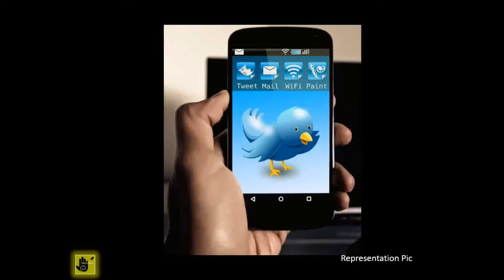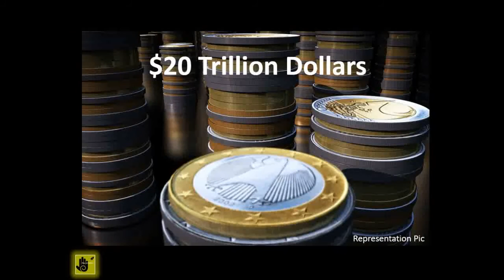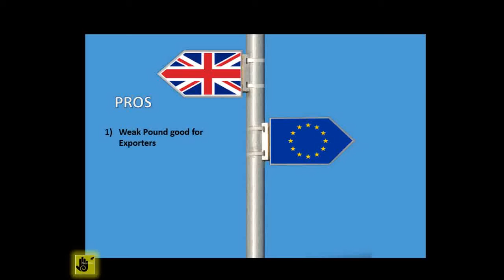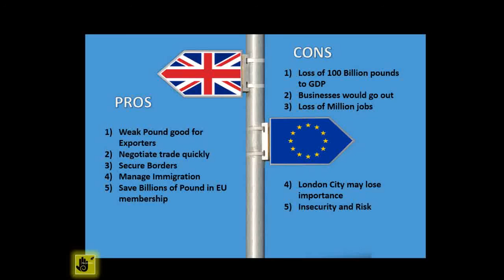What is BREXIT? Will UK benefit from it?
BREXIT has been dominating around the world and most of us don't have much insights. We take a look at what BREXIT is, Why it started and what impact will it have.